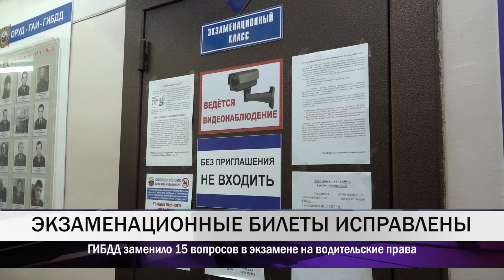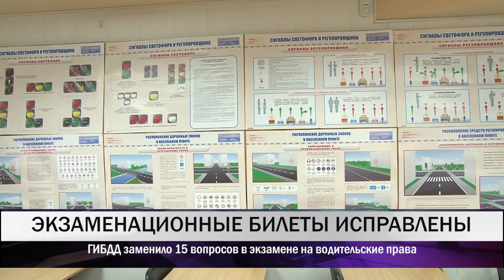ГИБДД заменило 15 вопросов в экзамене на водительские права